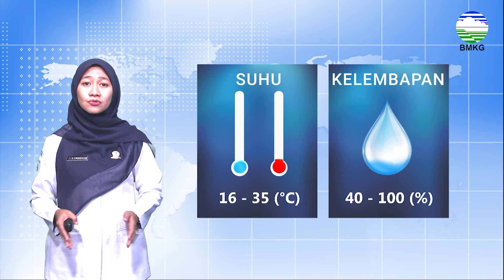Prakiraan Cuaca Esok Hari Rabu, 17 Juli 2024.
Berikut disampaikan tayangan update Prakiraan Cuaca Esok Hari, Rabu, 17 Juli 2024.